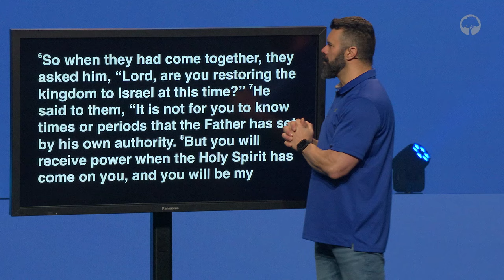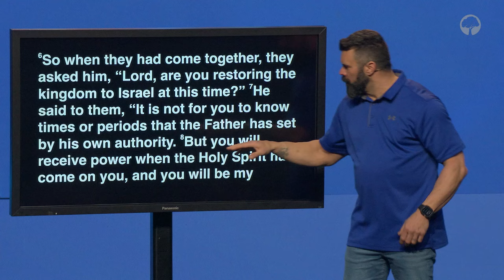"Where We Are, Where We’re Going, and How We’re Going To Get There" - Robby Gallaty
In this message from April 14th, 2024, Pastor Robby Gallaty explains what the plan for Long Hollow Church is in the years to come.